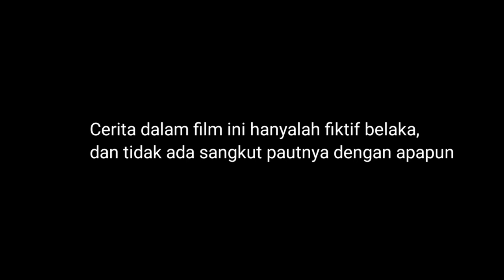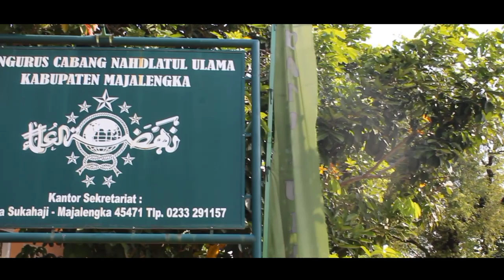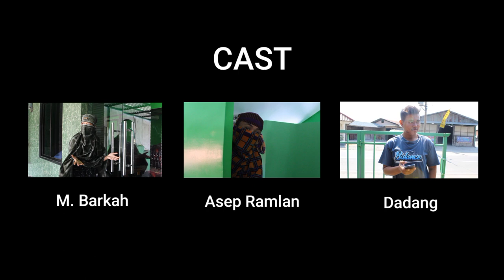Short Movie "Berkas Milik NU || PC IPNU IPPNU Kabupaten Majalengka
Film ini menceritakan keadaan gedung PCNU yang sangat sepi sekali sehingga menyebabkan banyaknya pencuri yang mencoba mengambil Berkas Penting milik NU. Namun Danil dan Hilman selalu berusaha mengamankan berkas tersebut. Hingga suatu ketika berkas tersebut berhasil dicuri oleh beberapa kelompok. Akankah berkas itu berhasil direbut kembali ??